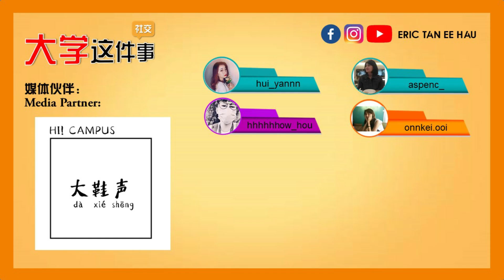【大学这件事】 社交篇(上) | 安琪被误以为Lansi | 惠嫣承认自己慢热 | 浩浩喜欢跟朋友聊废话题 | 晓彤劝不要用耳朵认识别人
Facebook: Eric Tan Ee Hau